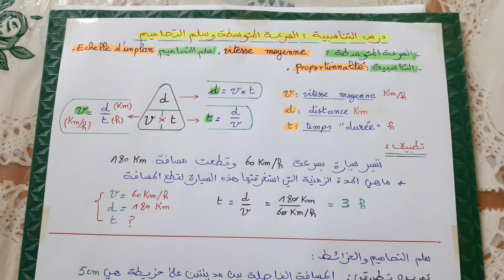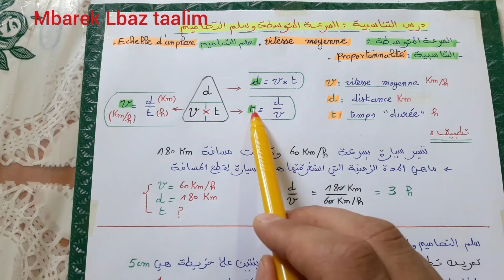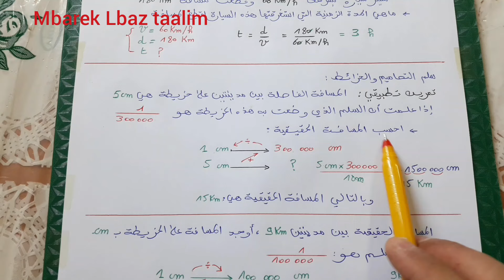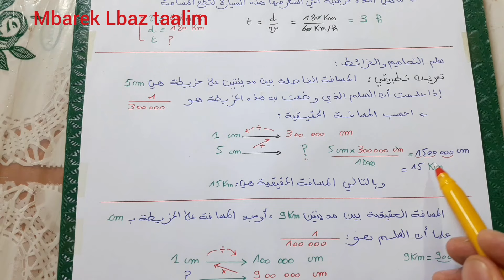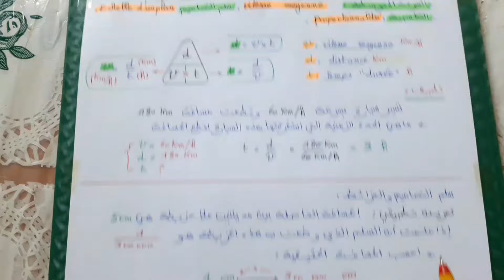التناسبية: السرعة المتوسطة _ سلم التصاميم والخرائط _حل مسائل.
قناتي تحتوي دروس وديداكتيك مواد التعليم الابتدائي.